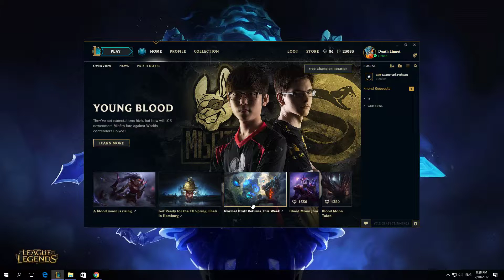How To Hide Attack Range In League Of Legends Client 2017